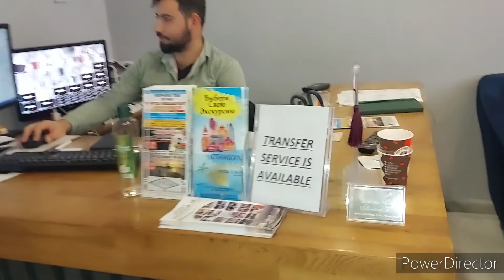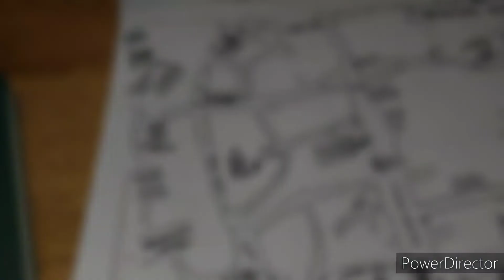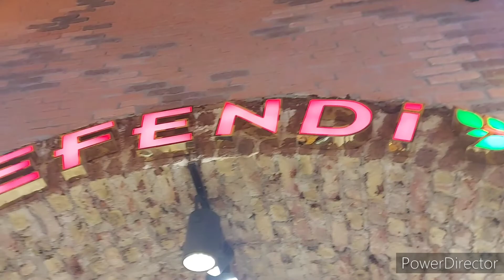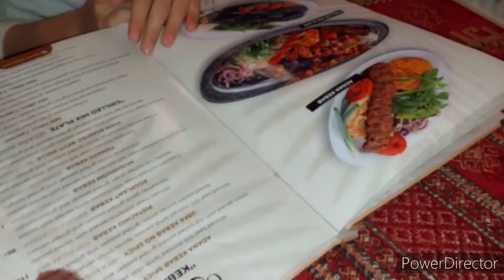Day 3 in Istanbul | Ladies group | Eminonu | funny ice-cream men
This is a few moments from our 3rd day in beautiful Istanbul.